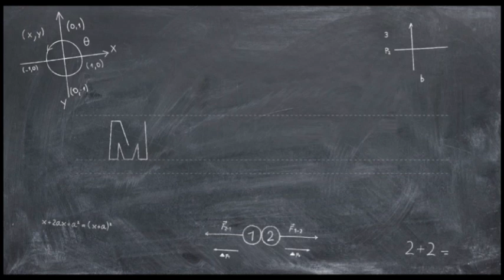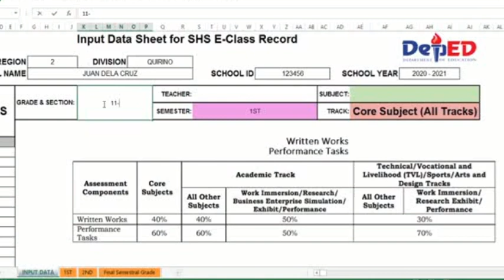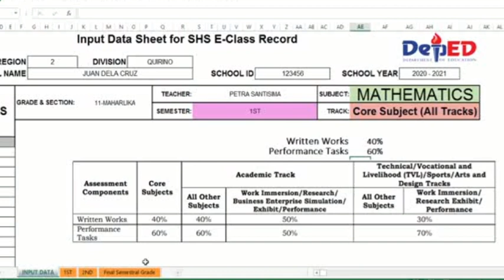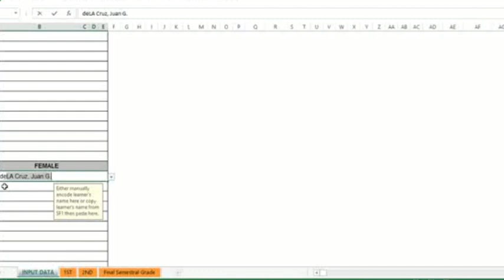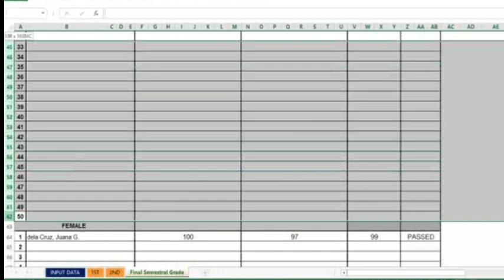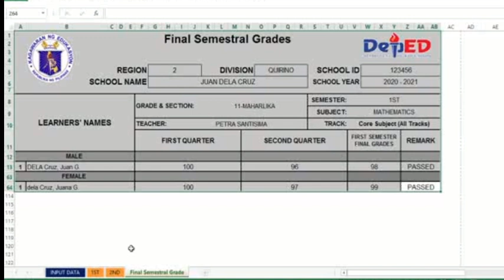SHS E-Class Record for the New Normal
SHS E-Class Record

If it cannot be downloaded directly by clicking the link,
please copy and paste the link in your note app, then click it to download